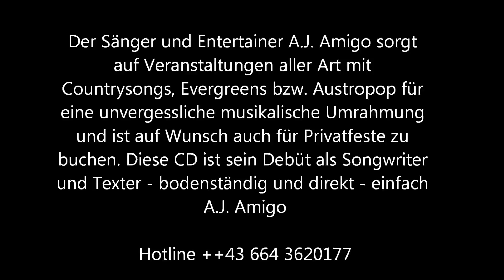arbeitsamt country - studioaufname - Text und Musik: Karl Wagner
Text und musik: Karl wagner